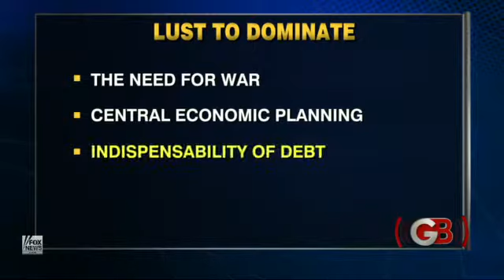Napolitano: Borrow More to Spend Less?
Does anyone in Washington understand basic economics?